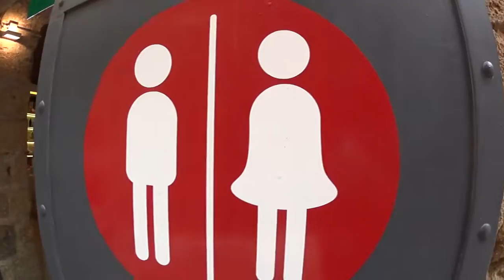עכו, סמטאות העיר העתיקה בדרך אל מנהרת הטמפלרים